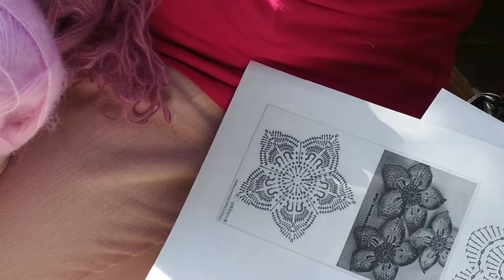Святкування всесвітнього дня в'язання на публіці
Уже втретє Центр Української Культури та Мистецтва долучається до святкування Всесвітнього дня в’язання на публіці (World Wide Knit in Public Day – the official site).
Адже це вже стало приводом зібратися, щоб пов’язати затишні вироби й поспілкуватися. Це вже справжнісінька традиція серед закоханих у в’язання! Зважаючи на успіх торішніх акцій, організатори вирішили продовжити традицію у колективному створенні тематичного в’язаного панно.

Результат спільної праці буде представлено в експозиції IV Всеукраїнської виставки в’язання «Тепла осінь», де панно стане учасником конкурсу «Моя в’язана мрія».